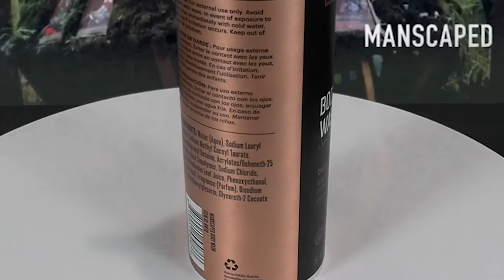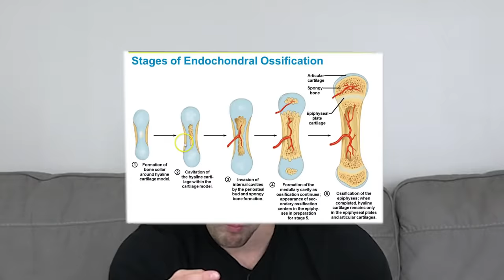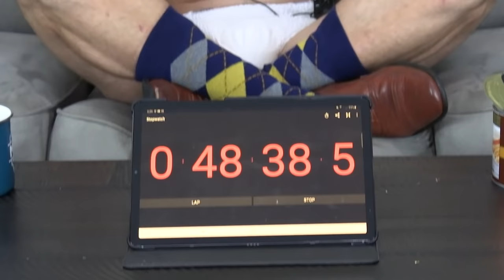I SHART I DEPART - Laxative Gut Punch Experiment | Bodybuilder VS Sugar Free Gummy Bears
In this episode of Bodybuilder VS I do a laxative gut punch experiment where if I shart I must depart my home! I decided to do this experiment to once and for all claim victory over laxative sugar free gummy bears but will the worlds strongest man Houston Jones have what it takes to not shart or will I end up departing my house in failure? As always though, DO NOT TRY THIS AT HOME. We are trained professionals and this video is for educational/entertainment purposes only.